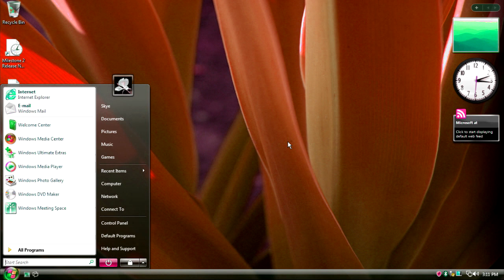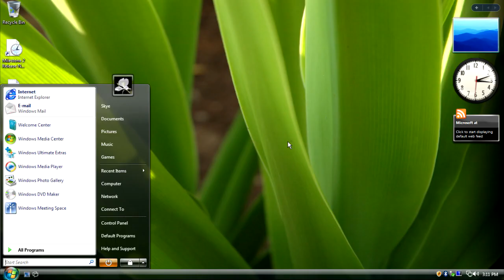Windows Vista Delta Edition And Desktop Startup Sound Effects (Sponsored By Windows 2000 Effects)